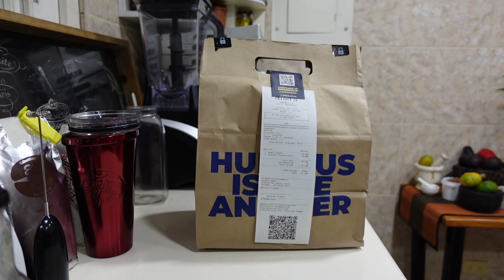🏡 KETO VLOG LO QUE COMO EN UN DIA | DIA 461 BOGOTA | Manu Echeverri